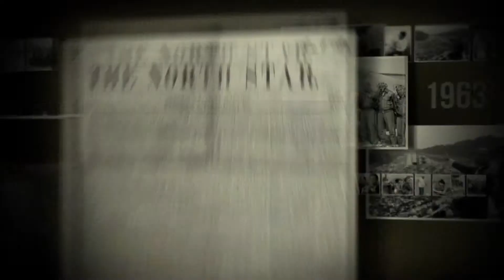Harvey Gantt Black History Moment